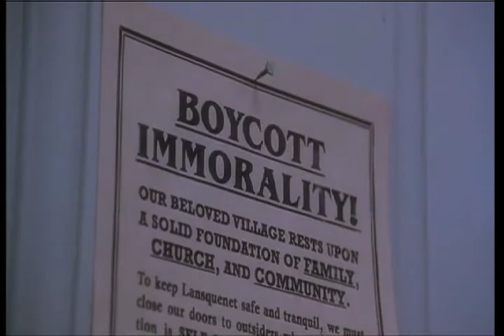253 Chocolat Capstone.mov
Capstone project from MDIA 253.  Take a movie a switch the genre.  Footage from "Chocolat."